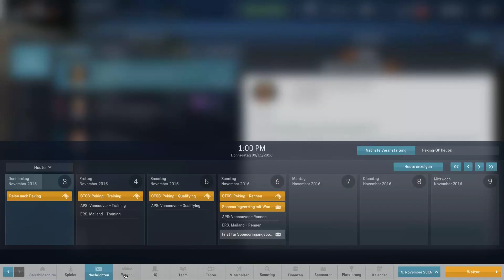Motorsport Manager PC V1.3.1 #026 ► S1 R9 Vor Peking E und GMA ► Motorsport Manager PC german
► Motorsport Manager PC gameplay deutsch
► Road to Glory
► Mittlere Sessions
► Eigenes Team
► GT Challenge

► Motorsport Manager PC
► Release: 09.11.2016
► Version: Patch 1.3.1
► UVP: 34,99 Euro
► Gamer: NickFreiZocktLP

► Meine Hardware und Software:
- Monitor 2: LG M2362D
- OS: Windows 10
- Mic: t.bone SC 440 USB
- Maus: Logitech G9 Laser
- Keyboard: Z-Board

Motorsport Manager PC für den PC ist am 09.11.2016 auf Steam für 34,99 € erschienen!